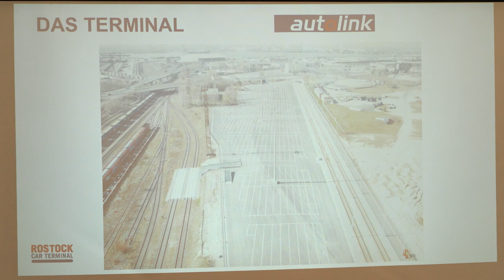Erstes Autolink-Terminal Deutschlands im Rostocker Hafen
Es ist das erste in ganz Deutschland – am 22. September 2022 hat in Rostock das erste Autolink Fahrzeugterminal eröffnet. 5 Millionen Euro hat das Projekt gekostet, gefördert wurde es vom Wirtschaftsministerium Mecklenburg-Vorpommern mit 500 000 Euro. Insgesamt wurden 35 neue Arbeitsplätze geschaffen. Das neue Autoterminal hat auch eine leistungsstarke Eisenbahnanbindung erhalten-  die gewährleistet einen umweltfreundlichen Transport.